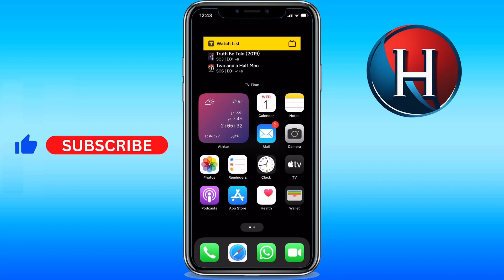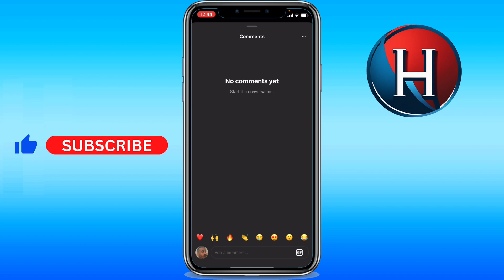How to remove an Instagram comment (FULL GUIDE)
You'll learn how to delete an instagram comment. This works for how to delete an instagram comment on iphone/android. Basically, how to delete an instagram account from your phone or how to delete an ig comment. Enjoy!